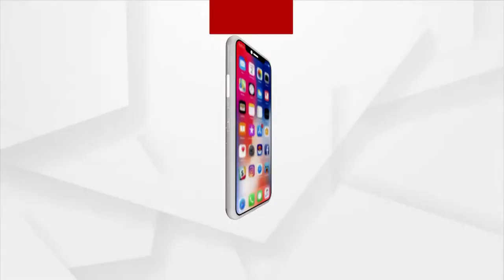Tribal of Abada block, Balasore facing Odisha Government negligence, deprived of Basic Amenities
Odisha government is spending crores to integrate indigenous peoples into the mainstream of society for which many plans are also being made but\ however, due to the negligence of administrative officials and politicians, the plan is limited only to paper and pen. 10 Tribal families of bayabasa village are deprived of basic amenities, no proper roads, house and health care system.